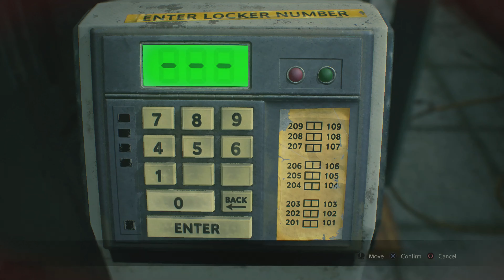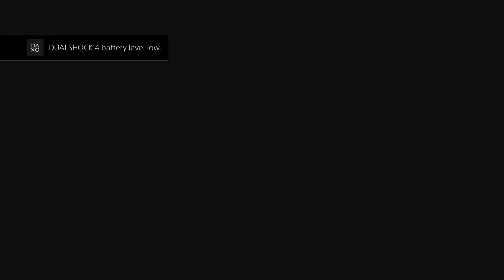Resident Evil 2 Remake: Claire 2nd | Home Alone Sherry and Mama Claire To The Rescue Part 3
Now claire avoid mr. x and get the park permit pass and now sherry tried to epeas iron. Now claire going underground to find sherry and might have some new info on the way.